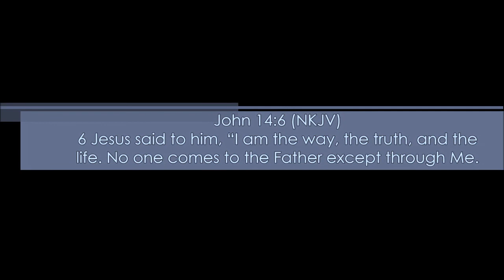[Parkour Map] - Minecraft ... "Freefall!" (W/Commentary) *HD*